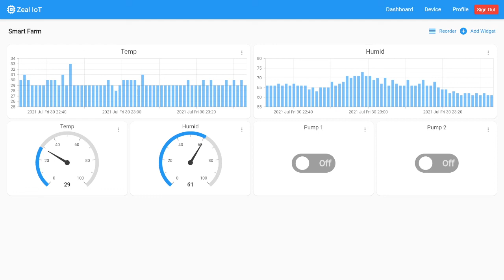Zeal IoT : Animate chart widget